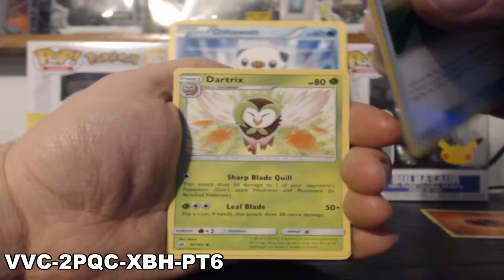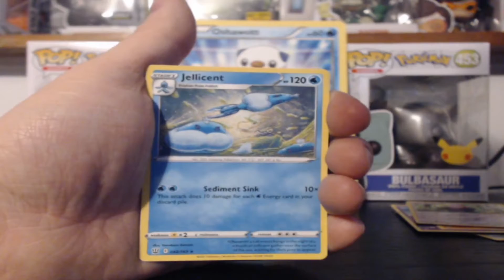First Partner Pack (Unova) + FREE TCG CODES!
A big celebration—with gigantic Pokémon TCG cards! This First Partner Pack contains a set of three awesome oversize cards for your Pokémon TCG collection, featuring the three first partner Pokémon of the Unova region—Snivy, Tepig, and Oshawott—plus two regular Pokémon TCG booster packs!